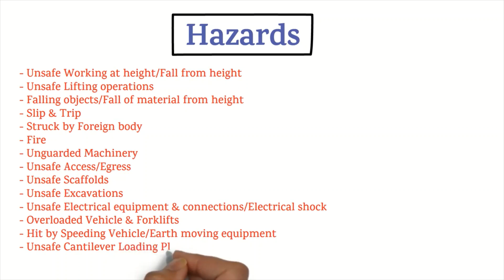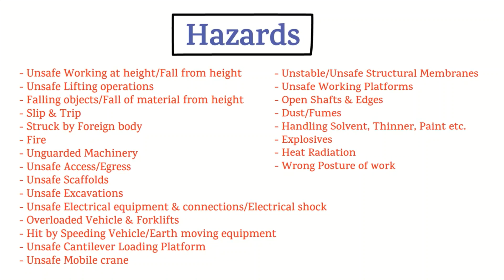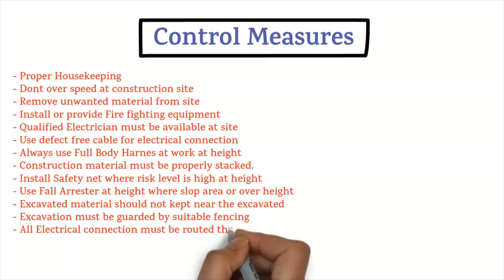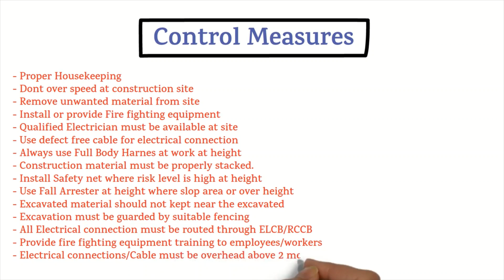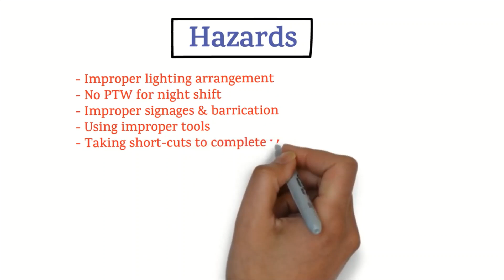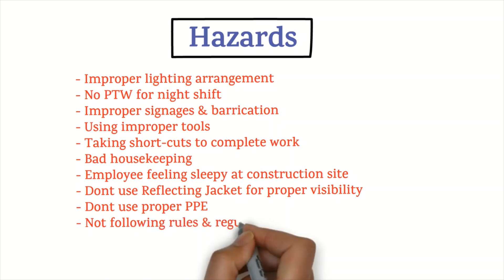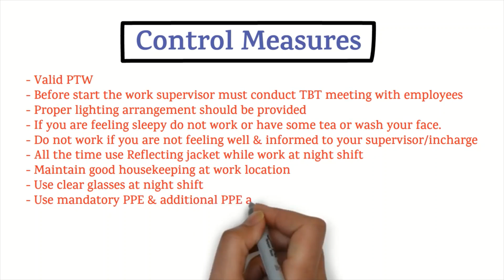Construction Safety | Construction Site (Day/Night) Hazards & Control Measures | HSE STUDY GUIDE